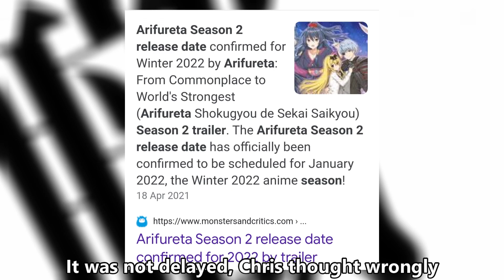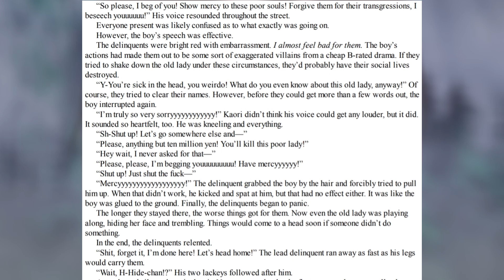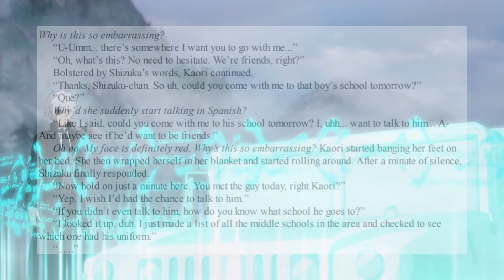Arifureta Season 1 Recap [Part 1]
Welcome to the first episode of this series around the anime Arifureta: From Commonwealth to World's Strongest! Since Season 2 will be released on January 2022, Chris will be keeping you up to date with everything that has happened during the events of Season 1, including the moments skipped in the Light Novel!